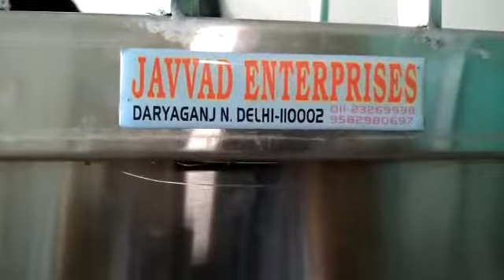Barbeque & Indian Bhatti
Video from javvadenterprises